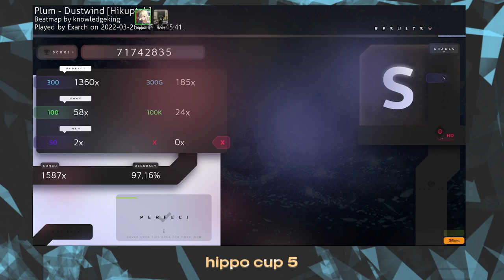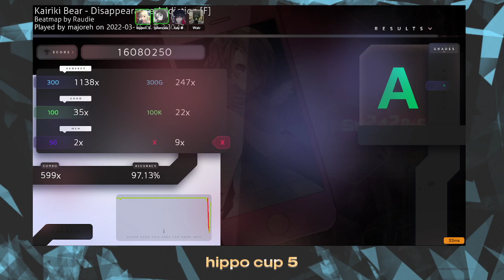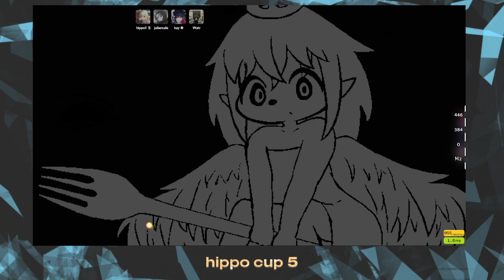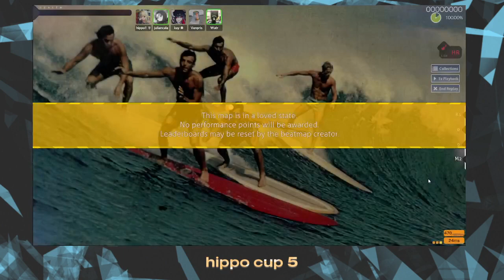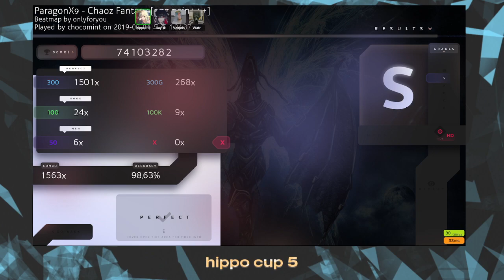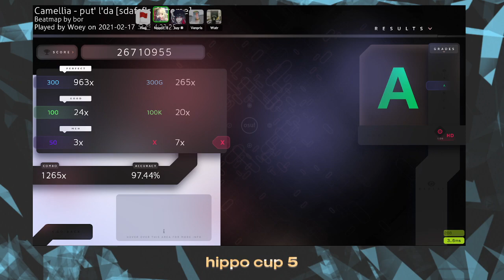Hippo Cup 5 Finals Mappool Showcase